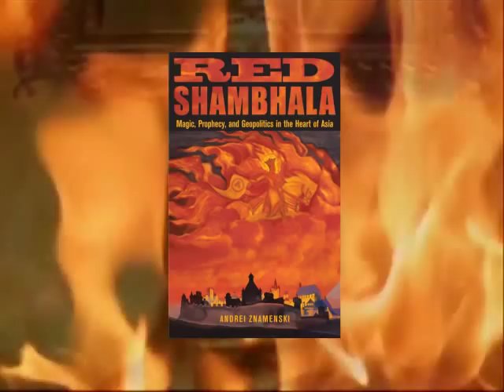Red Shambhala: Magic, Prophecy, and Geopolitics in the Heart of Asia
COMMUNIST RUSSIA'S UNTOLD OCCULT CRUSADE!

RED SHAMBHALA (Quest Books • June 2011 • ISBN 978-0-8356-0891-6)
With all the action and suspense of a bestselling mystery novel, Red Shambhala takes you on a thrilling journey into the underground occult agenda of the 1920's Soviet Secret Police. Using historical archives and primary documents, former Library of Congress historian and Professor Andrei Znamenski reveals the strange accounts of the Bolsheviks' clandestine quest for ultimate power.

Red Shambhala details the zealous Bolshevik commissar Gleb Bokii's and renowned occult writer Alexander Barchenko's attempts to  use Tibetan Buddhist wisdom to conjure a divine era of Communism by tapping into a power of mysterious Shambhala, a prophecy  about a land of pure mystical bliss where inhabitants enjoyed god-like capabilities .

This romantic dream also caught the attention of other die-hard revolutionaries, staunch nationalists and Theosophical occultists, forging a most unlikely 20th century enterprise. Bolshevik secret police, Tibetan lamas, the famed occult couple Nicholas and Helena Roerich, and the right-wing fanatic baron Roman von Ungern-Sternberg known as "Bloody White" embarked in unison on dangerous quests through Mongolia, Tibet and farther to the Himalayas.  Despite their different agendas, they pursued the same goal: to use the potent power of Tibetan-Buddhist prophecies.  For all these impassioned crusaders victory meant bringing the dawn of perfect man and obtaining the keys to a benevolent all-powerful ideal society that would serve as the beacon for all humankind.

For all those interested in the secret machinations that often occur behind political movements, Red Shambhala proves impossible to put down! Blackmail, ritualistic blood sacrifice, Tantric "avenging" lamas, fiery psychic visions from masters of a Great White Brotherhood and a magical black stone that fell from heaven, Red Shambhala reveals that real-life history is at times far stranger than fiction.

Andrei Znamenski studied history and anthropology both in Russia and the United States. Formerly a resident scholar at the Library of Congress, then a foreign visiting professor at Hokkaido University, Japan, he has taught at The University of Memphis and Alabama State University. His fields of interests include religions of indigenous people of Siberia and North America, shamanism, and esotericism. Znamenski is the author of Shamanism and Christianity (1999), Through Orthodox Eyes (2003), Shamanism in Siberia (2003), The Beauty of the Primitive: Shamanism and Western Imagination (2007), and the editor of the three-volume anthology Shamanism: Critical Concepts (2004).